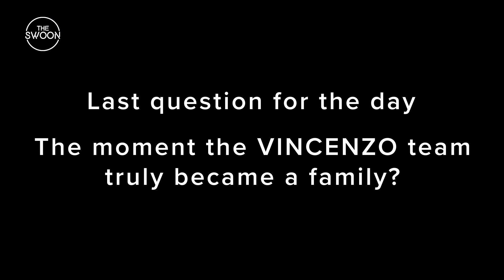Song Joong-ki, director, and writer react to Vincenzo highlights [ENG SUB]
Did someone say that they miss VINCENZO? 👀Join Song Joong-ki, director Kim Hee-won, and writer Park Jae-beom as they rewatch some of the drama’s best moments. From the genre-defying charm to the cast’s undeniable chemistry to the numerous iconic references peppered throughout the show, we find out it takes a village to take a drama from good to great 🎬